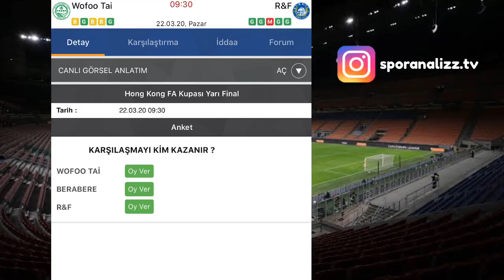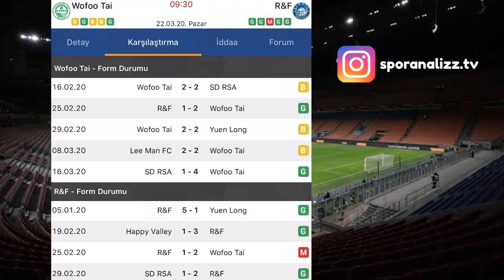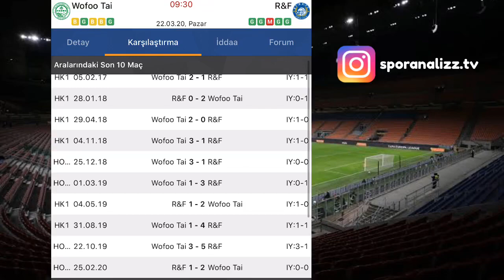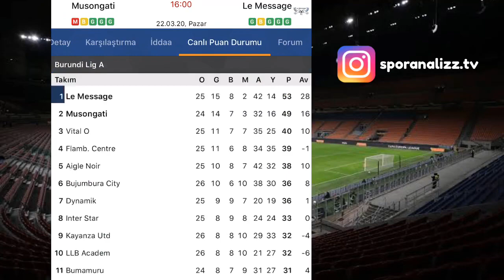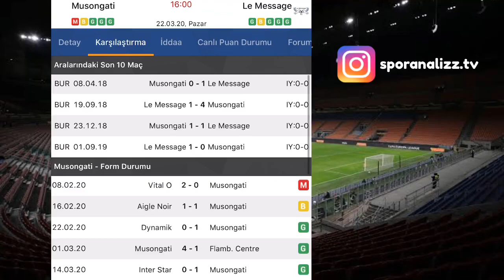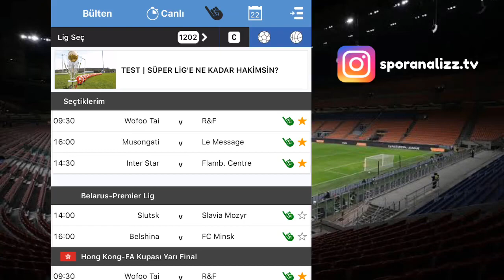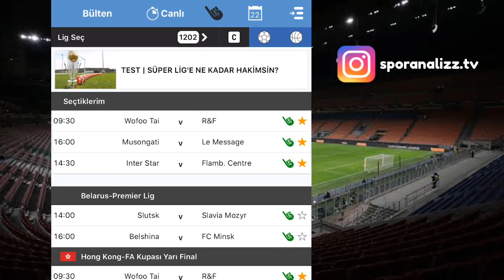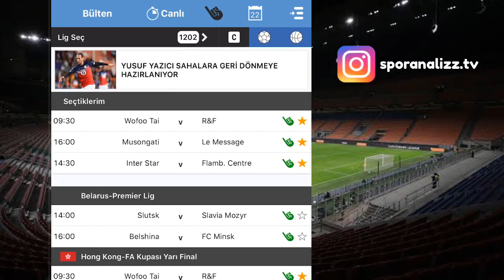YOKTAN VAR EDİYORUZ!! 22 MART İDDAA TAHMİNLERİ YORUM ve ANALİZLERİ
Spor Analiz TV

--YASAL UYARI--
18 yaşından küçüklerin videolarımızı izlemesi ve iddaa oynaması sakıncalı ve yasaktır.

-Tüm futbol, istatistik ve olasılık bilgilerimizi sizlere doğru tahmin ve analizler ulaştırmak için harcadığımıza emin olabilirsiniz. Tahmin, yorum ve analizleri kaçırmamak için lütfen tıklayın.

-Bu videoda aşağıdaki karşılaşmalar ele alınmış, analiz edilmiş ve yorumlanmıştır. Bu maçlara yapılan yorumlar tamamen tahmin niteliği taşımaktadır.

Wofoo Tai - R&F
Musongati - Le Message
Inter Star - Flamb. Centre

‼️ Bu kanaldaki video ve içerikleri Youtube dışında başka bir platforma yükleyen veya kullanmaya çalışan tüzel ve gerçek kişiler hakkında 'Fikir ve Sanat Eserleri' Yasası gereğince işlem uygulanabilmektedir. Bu hakkımızın saklı olduğunu unutmayınız.